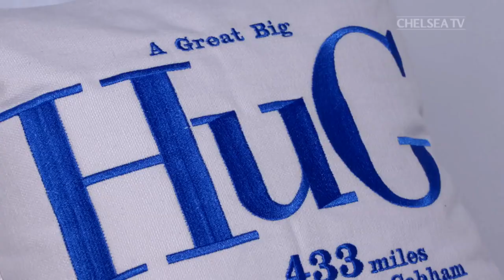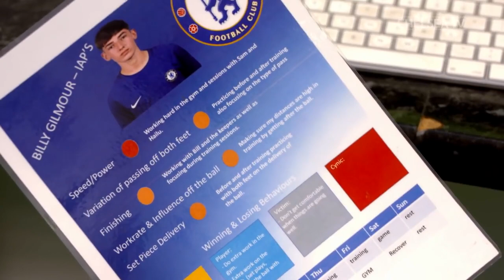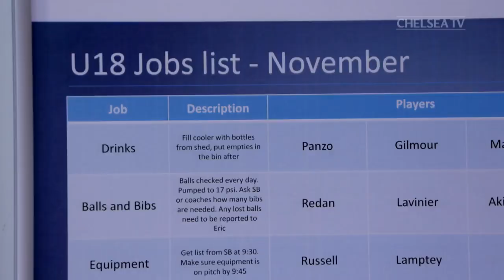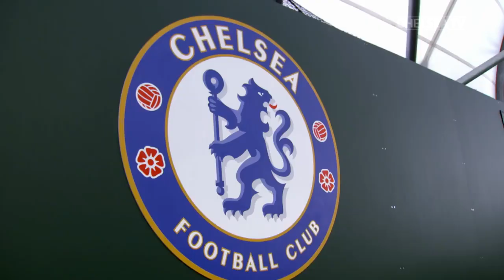#1"I Look Up To Cesc Fabregas" A Day In The Life Of Billy Gilmour